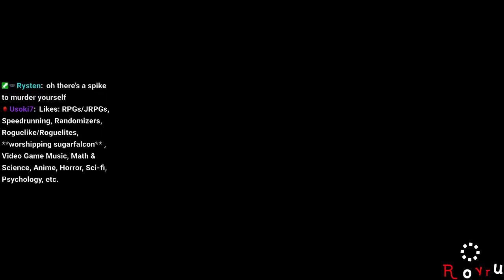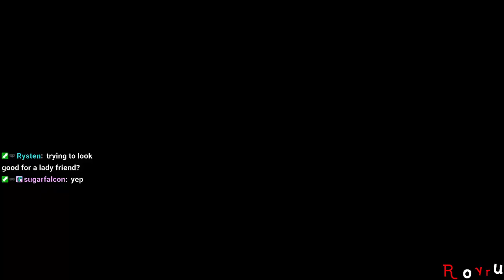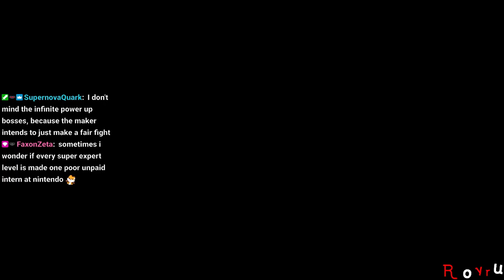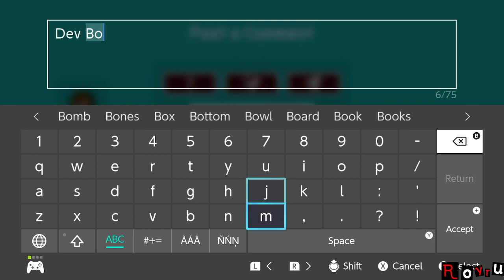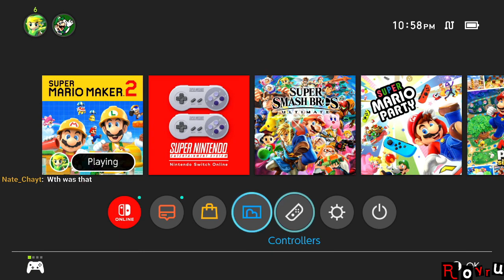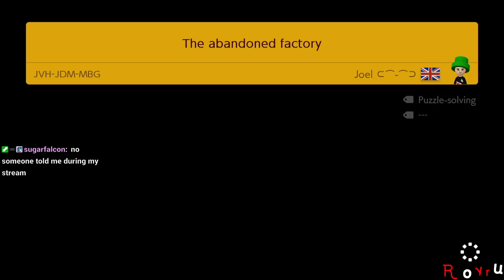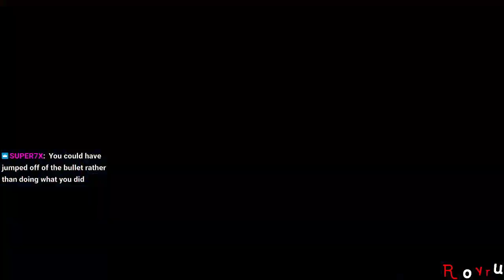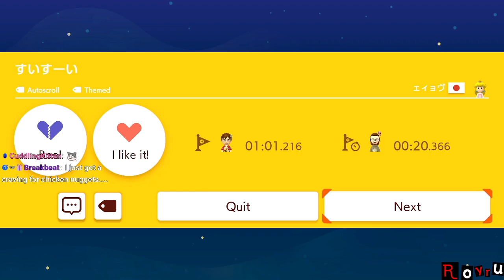[Rank #3: 14,125+ Clears] Super Expert Endless [Stream] [Recording]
Stream Date: August 1st, 2022